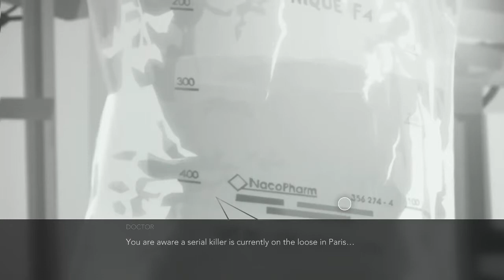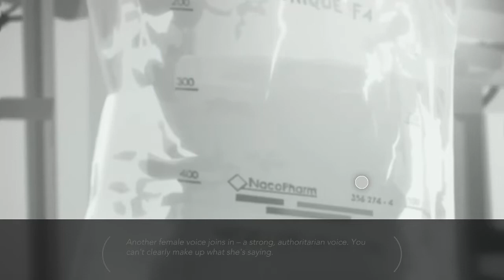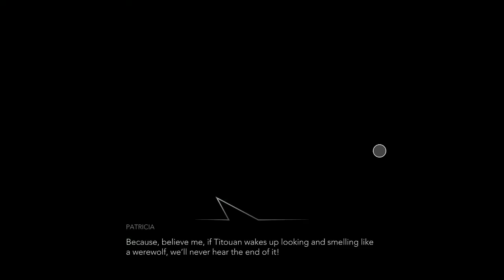Night Call ~1~ France Again!